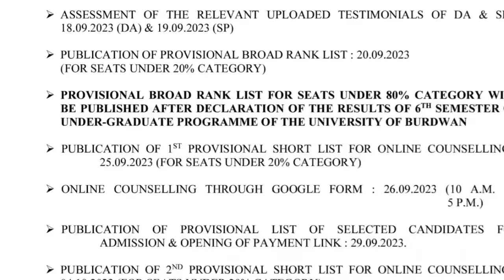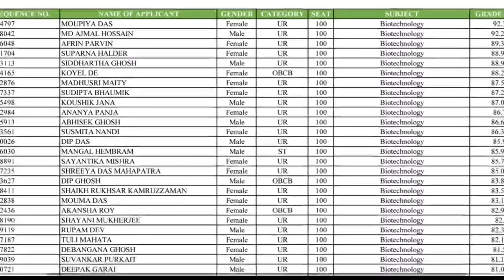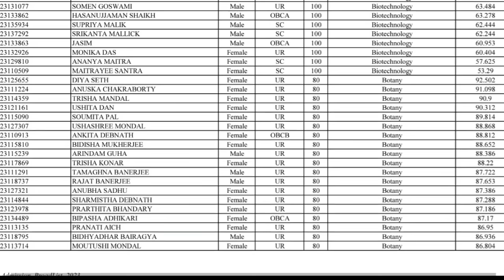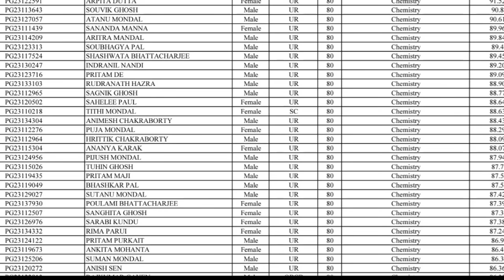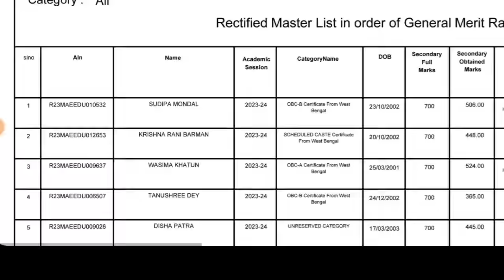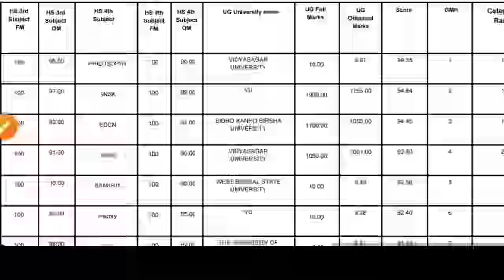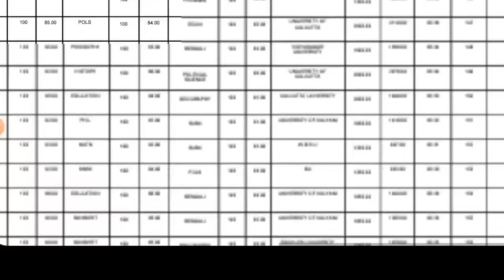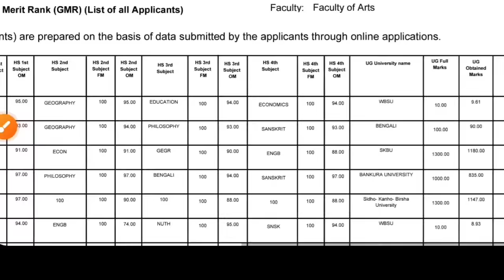WB PG Merit List 2023: Burdwan University PG Admission 2023: Rabindra Bharati University PG 2023:rbu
Rabindra Bharati University & Burdwan University PG 2023 official admission notice, merit list, counseling, Eligibility criteria, University's seat matrix, fees, Marks calculations, How to apply etc. See the video.

Rabindra Bharati University pg admission process 2023,
Rabindra Bharati University pg cut off 2023,
Rabindra Bharati University distance pg courses 2023,
rbu master degree 2023,
rbu dde ma admission 2023,
Rabindra Bharati University ma Geography admission 2023,
rbu dance admission 2023,
rbu dde form fill up 2023,
rabindra bharati university distance m.a admission 2023,
rabindra bharati university pg merit list 2023,
rbu review 2023,
rbu dde admission 2023
rbu pg dde admission 2023
burdwan university 3 years llb admission 2023
Rabindra Bharati University distance,
Rabindra Bharati University drama admission 2023,
how to apply Rabindra bharati university pg 2023,